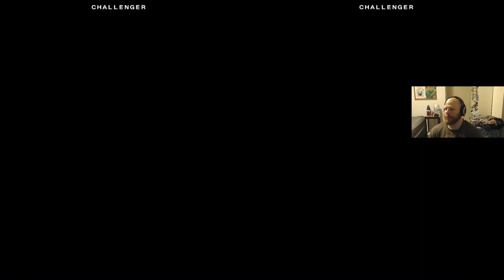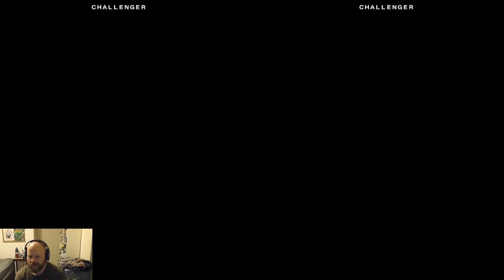UNICLR - Replay Theatre, pt. 8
TIMESTAMPS:
0:25 - Orie vs Londrekia
2:50 - Vatista vs Wagner
4:45 - Hilda vs Nanase
7:40 - Merkava vs Eltnum
10:05 - Linne vs Hyde
13:05 - Eltnum vs Waldstein
16:00 - Enkidu vs Londrekia
19:20 - Hyde vs Hyde

21:35 - Enkidu vs Nanase